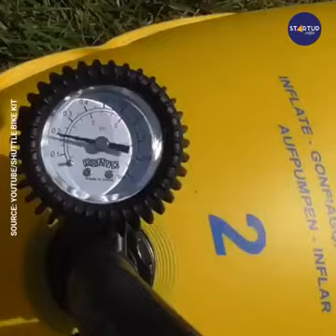Amazing water cycle... must watch